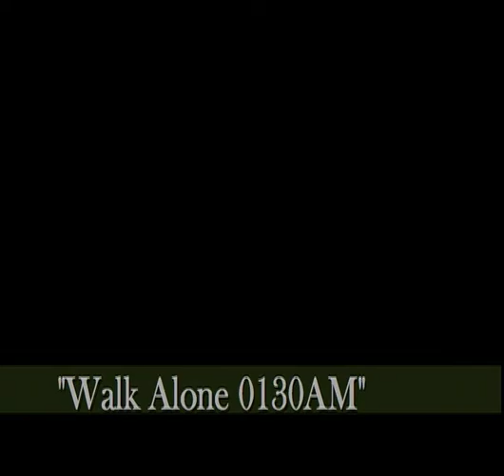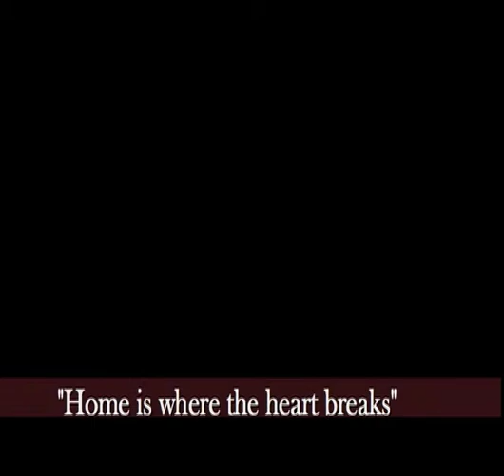1000 Dozen Gloves - "Walk Alone 0130AM"